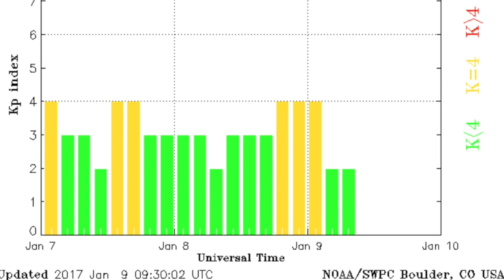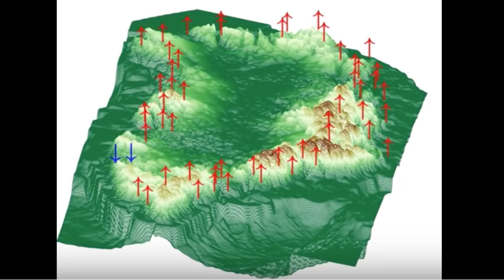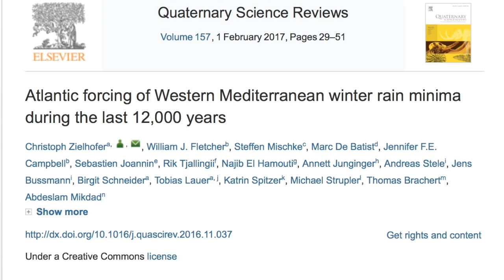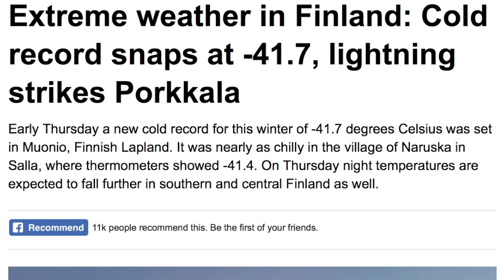Rare Earthquake, Space Shadow, Severe Weather | S0 News Jan.9.2017